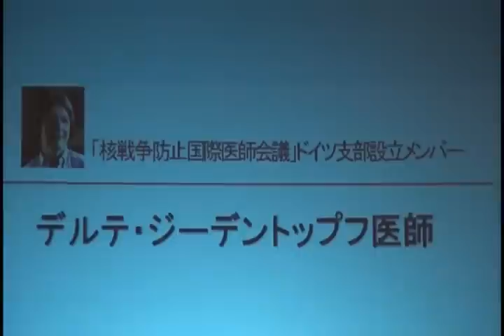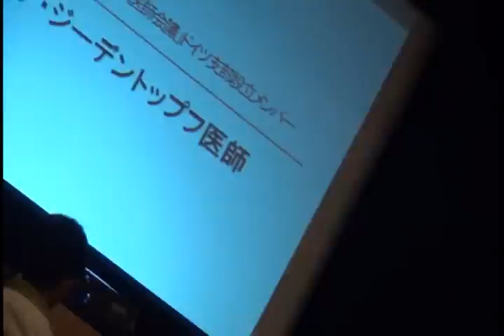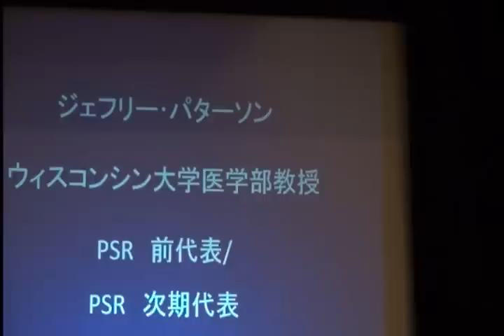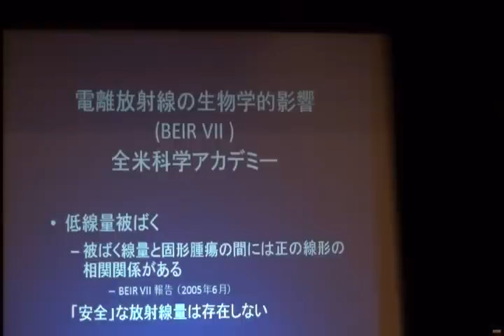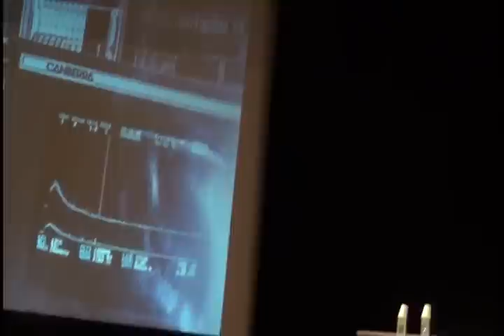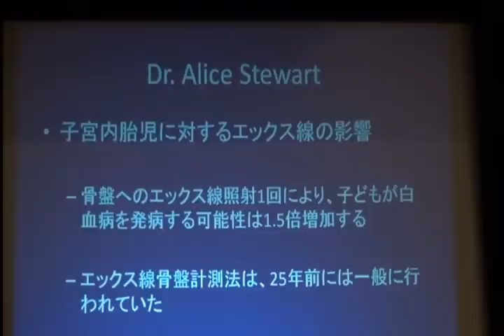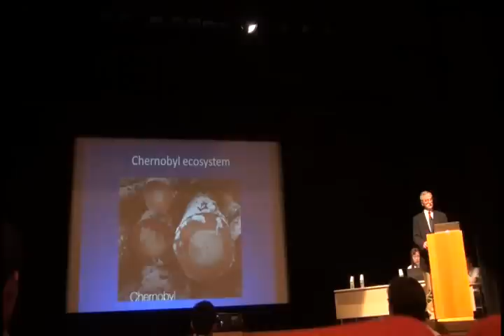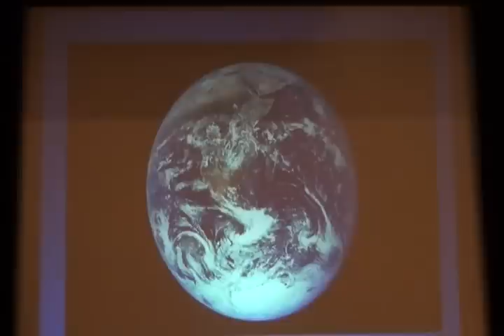避難者支援サミット in 静岡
２０１２年　８月３０日　島田市のプラザおおるり　にて開かれたイベントの録画　前半です。